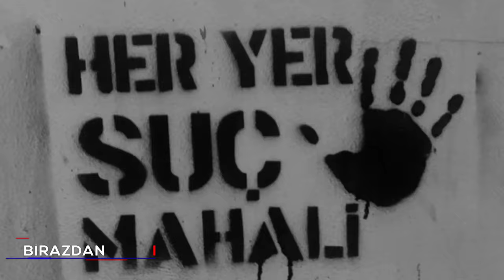Katarsis X-TRA : Mutlu Kaya: "Yaşıyorum Ama Nefes Alamıyorum. Adalet İstiyorum!"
Katarsis X-TRA'nın yeni bölümünde Türkiye'de kadın cinayetlerini ve erkek şiddetini konuşuyoruz. Uzman Psikolog Gökhan Çınar'ın konuğu Mutlu Kaya. Onu yıllar önce katıldığı bir ses yarışmasında tanımıştık. Mutlu, o dönemde hayallerine ulaşmayı beklerken yıllarca onu ısrarlı takip eden, tehdit eden ve şiddet uygulayan biri tarafından başından vuruldu. Mutlu, bu olaydan sonra  hayatına %96 engelli olarak devam etti. Ne acıdır ki, Mutu daha sonra ablası Dilek Kaya'yı kaybetti.  Dilek Kaya yine bir erkek tarafından öldürüldü. Bu bölümde Mutlu, hem kendisi hem ablası hem de şiddet gören, öldürülen tüm kadınlar adına adalet isteğini haykırıyor.. Mutlu Kaya, bu bölümde çocukluğunu, çocuk yaşlardan itiberen yaşadığı tehdit ve baskıyı, vurulduktan sonra yaşadıklarını, ablasının yasını, tedavi sürecini ve hayellerini anlatıyor.

Yapım : Mördak Yapım - Film Genetik

Hazırlayan - Sunan : Gökhan Çınar

Editör : Zeliha Sönmez

Yapım Koordinatörü : Cem Özcan

Kamera : Batuhan Karakoçoğlu - Orhan Ağaoğlu

Makyöz : Esra Bakar

Kuaför : Yalçın Caner

Işık : TLG

MÖRDAK POST OFİS

Post Supervisor : Umut Keri

Kurgu : Coşku Öztuğran

Kurgu Asistanı : Orhan Ağaoğlu - Ebru Orta

Grafik : Yiğit Kan

Ulaşım : Cevdet Yılmaz

Mordak Stüdyoları